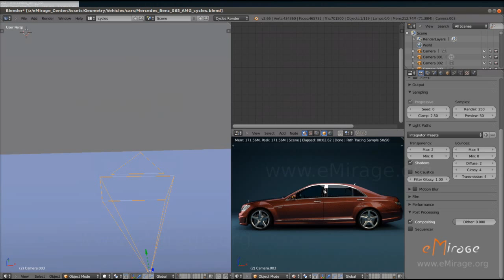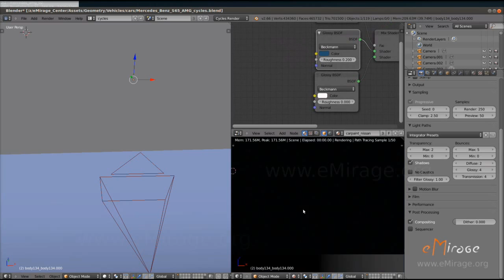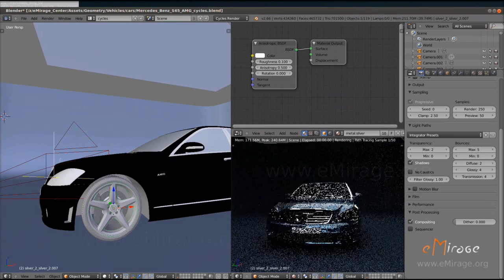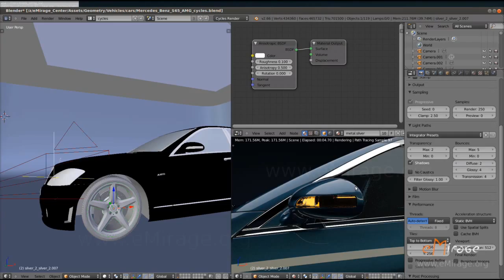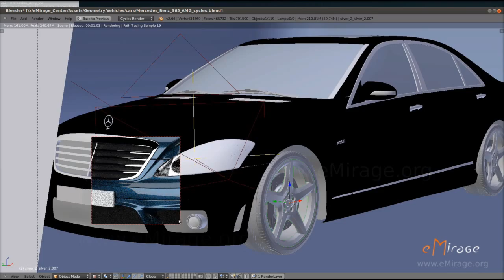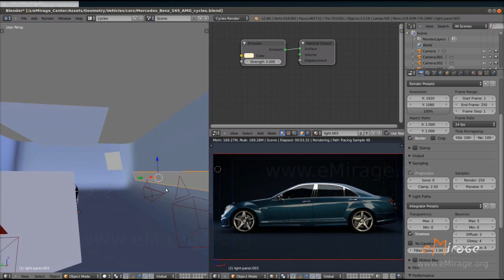Blender Cycles in action - automotive rendering (GPU Mode)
a quick demo showcasing the power of blender's render engine (Cycles) in automotive rendering.

the purpose of this demo is to show you how practical cycles is, and how much it helps to quickly set shaders / material colors, change the lighting and set the render views

the video playback run slightly faster than normal speed, but you can see the real render times in the top of the render view "elapsed" (expressed in fraction of seconds)
it runs faster because it was recorded at 20i/s and plays at 24i/s

used hardware spec (GPU rendering):

CPU: intel core i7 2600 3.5GHz - RAM: 16Gb
VGA: Geforce GTX285 as a display device
          2x Geforce GTX580 as CUDA compute devices

the next time : Blender Cycles in action - archviz rendering